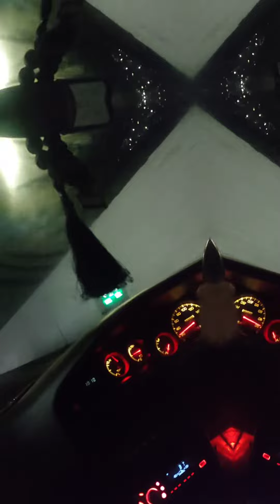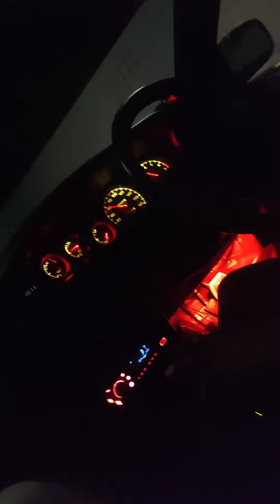Quad memoriesAysAy nA mjY TM dAiko 😃😄tunnel nighte rain musicKohat Tunnel 22:12 ' PM24-9-23k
Quad memories

AysAy nA mjY TM dAiko 😃😄

Kohat Tunnel
22:12 ' PM

24-9-23k